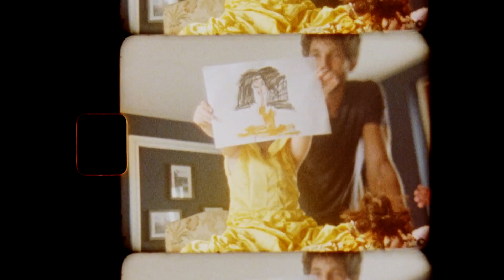Doug Cash : Believe in Love ( Official Video )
Lyrics :

It's real It's pure
Believe in love
It's real I'm sure
I know It's hard to keep your faith
I know the smile has left your face
Believe in love

Produced by DC Pryor
Pryor 2 What ? Records